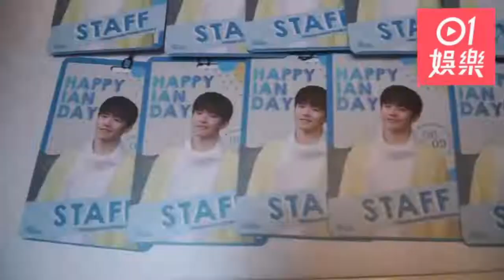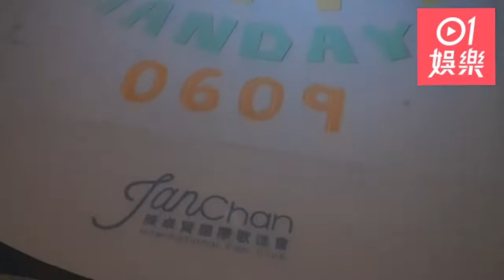[ENG SUB] Paint The World Spread Your Love - Ian Chan Birthday Celebration 2022 - Behind the Scenes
This is a fansubbed version of the video reportage of HK01 Entertainment published on 4 June 2022. If you like this video, please give a like at the original video